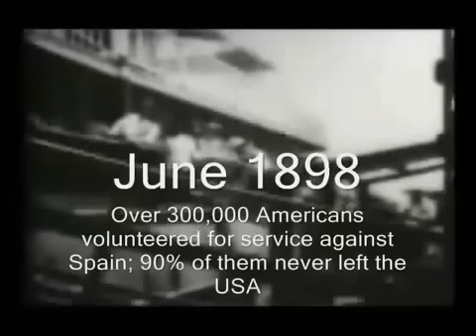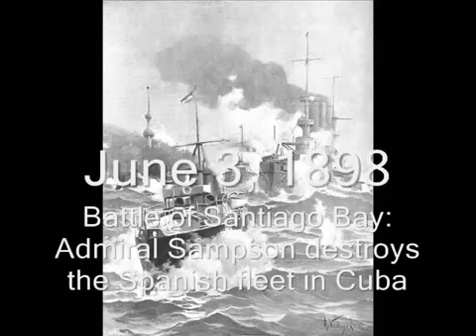The Spanish-American War 1898-1901